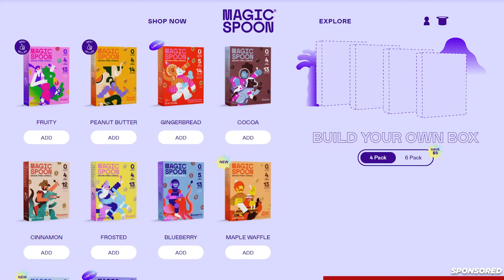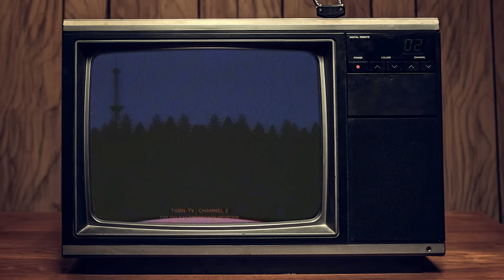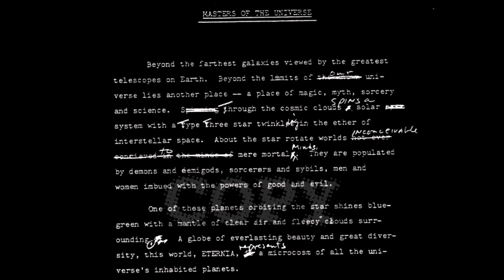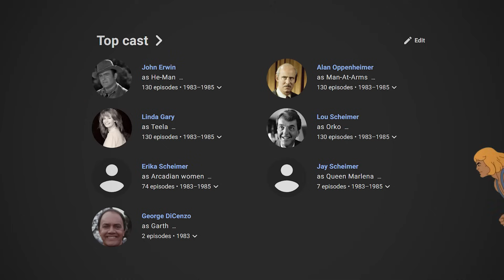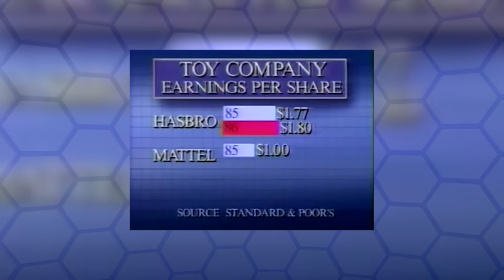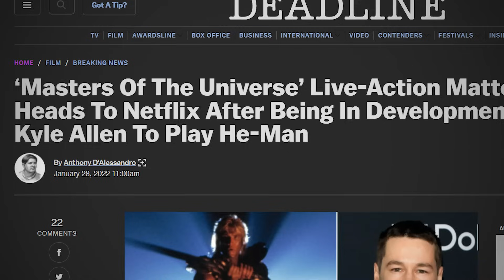How He-Man Changed the World & How It All Fell Apart: The Story of The Masters of the Universe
He-Man & The Masters of the Universe was first a toyline and then an animated series that lasted 2 seasons and 130 episodes in 1983 and 1984.

What He-Man and the Masters of the Universe laid the groundwork and blazed a trail for what would be the path to success for countless other shows in the 80's and 90's, drawing the ire of parents and the US Government along the way.

To Learn More About He-Man & The Masters of the Universe:

The Toys of He-Man and the Masters of the Universe

Power of Grayskull